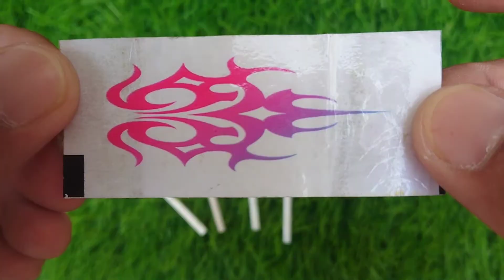Lollipops Unpacking ASMR 🍭Chupa ChupsBig Babol, Alpenliebe Lollipop, Watermelon Lollipop